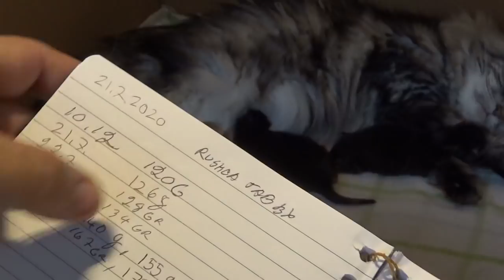PIENET MAINECOONIT 2020